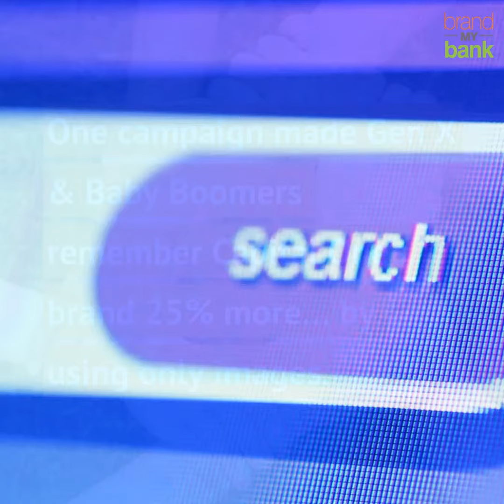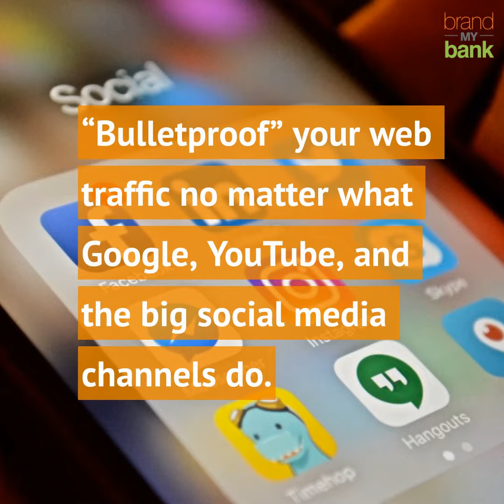Capital One - Top 10 American Banks in 10 years?